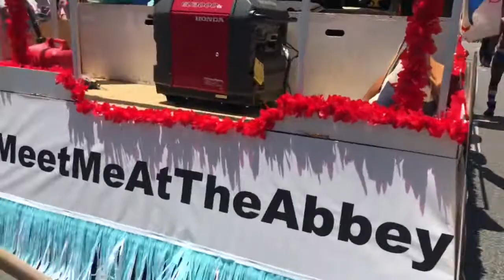Happy LA Pride 2018! Behind The Scenes At L.A Pride Parade in West Hollywood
Happy Pride! We’re live from the LA Pride Parade in West Hollywood Behind the scenes
What a long and memorable GayPride 🏳️‍🌈 Pride2018 weekend! This year was intense! So proud of my AbbeyFam. We are a well-built machine! Another epic AbbeyPride at @theabbeyweho @thechapelweho! Thank you weho city & the City of Los Angeles for your hard work and love for our LGBTQ community. I have so much content ... I don’t know what to do with myself. All I want is cold water and a chiropractor